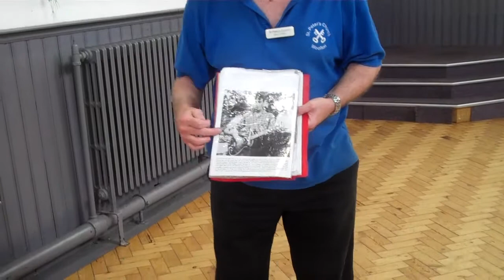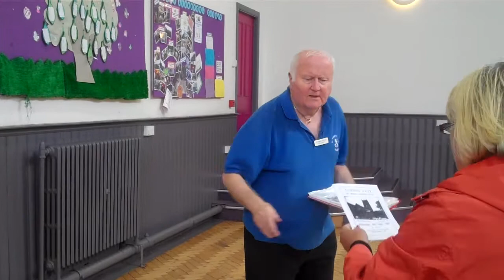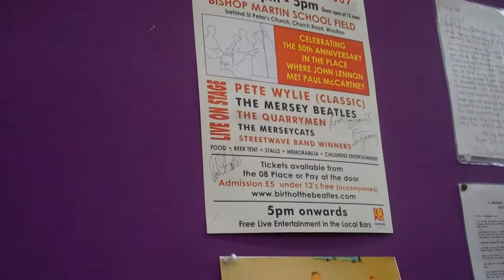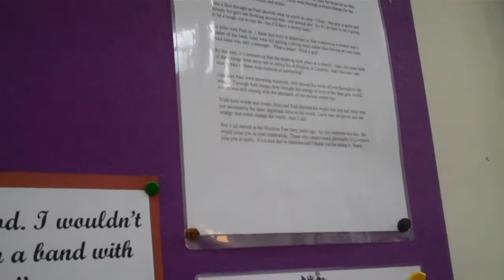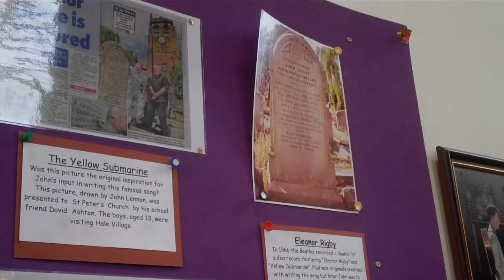UK,Liverpool- How john and paul met 2**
**Unedited footage